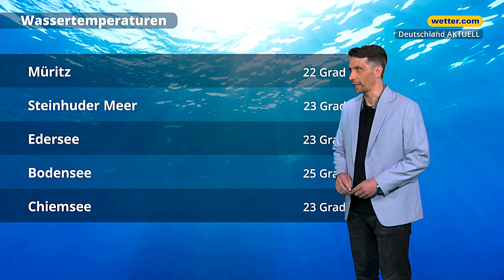3-Tage-Wetter: Noch ein Sommer-Wochenende voraus - hier wird's am heißesten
Vor uns liegt nun ein tolles Spätsommerwochenende mit von teilweise über 30 Grad. Schon jetzt wurden Septemberrekorde bei der Hitze gebrochen. Wo die Sonne ausgiebig scheint und wo es am heißesten wird, zeigt unser Meteorologe Andreas Machalica in der 3-Tage-Wettervorhersage "Deutschland AKTUELL".